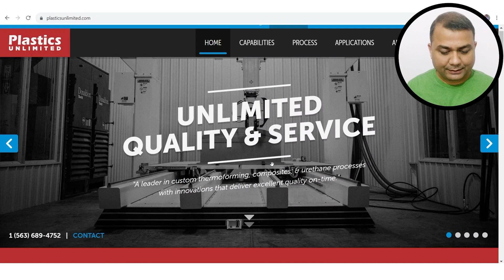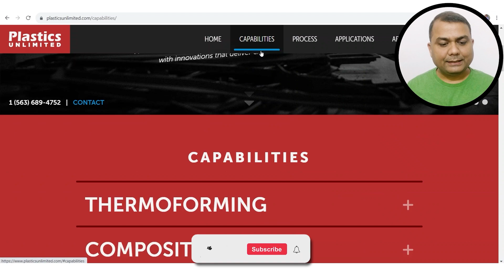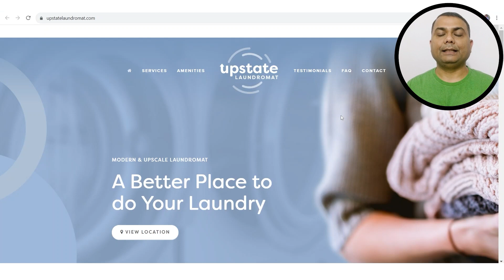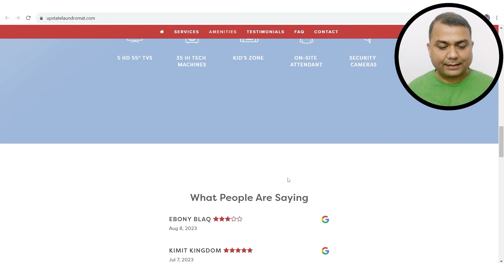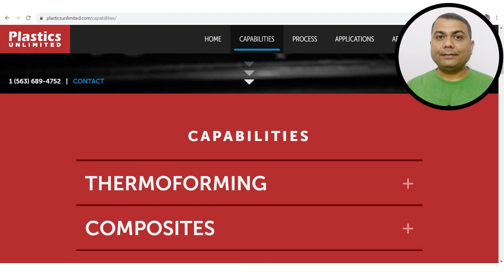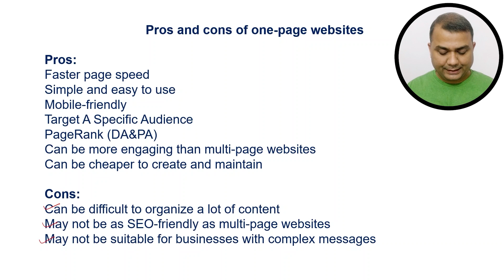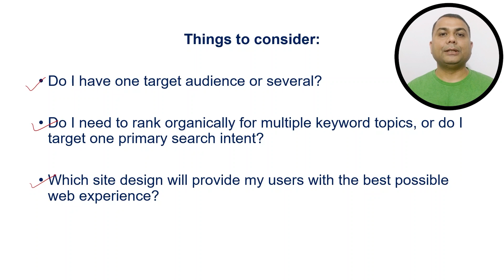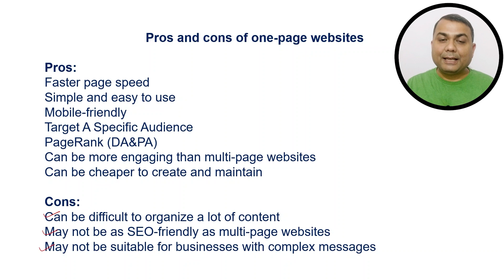How to Rank Single Page Website | SEO for Single Page Website | Latest SEO Course | 91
In this video, we delve into the world of single-page websites and how to optimize them for search engines. We'll explore the advantages and potential drawbacks, as well as crucial tips for ensuring your one-pager ranks effectively.

Pros:
Lightning-fast page speed for seamless user experience.
Simplified navigation and user-friendly interface.
Mobile optimization is inherent, catering to the vast mobile user base.
Ideal for targeting a specific audience with focused content.
PageRank (DA&PA) can be concentrated for impactful authority.
Engaging storytelling potential through parallax scrolling and dynamic visuals.
Cost-effective creation and maintenance compared to multi-page sites.

Cons:
Organizing extensive content can be challenging on a single page.
SEO potential may not match the depth achievable with multi-page setups.
Complex businesses with multifaceted messages may find it less suitable.
Considerations:

Determine whether you have a single or multiple target audiences.
Evaluate the need for organic ranking across various keyword topics.
Prioritize user experience to choose the most effective site design.

SEO Tips for Single Page Website Success:

Content Depth is Key: Each section should host comprehensive, in-depth content relevant to its topic.

Section Optimization: Treat each section as an individual entity for ranking and optimization purposes.

Strategic Header Usage: Utilize multiple H1 tags, assigning one for each section to maintain structure and clarity.

Remember, while single-page websites offer unique advantages, they require thoughtful planning and strategic execution to maximize their SEO potential.